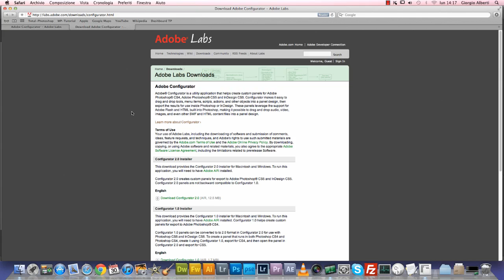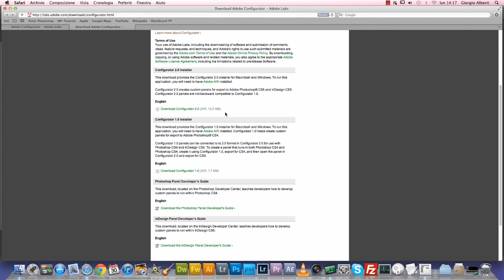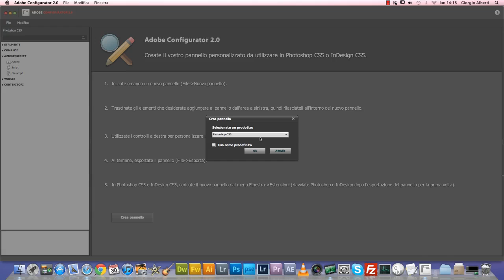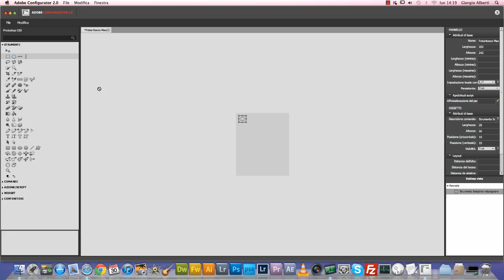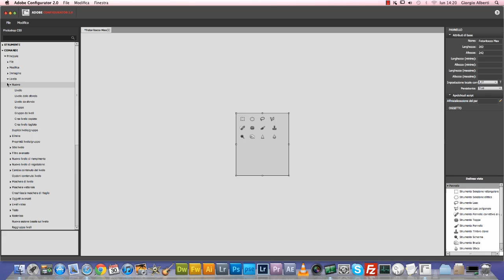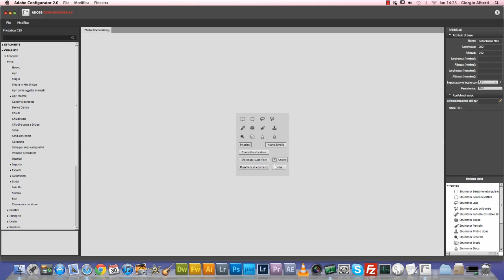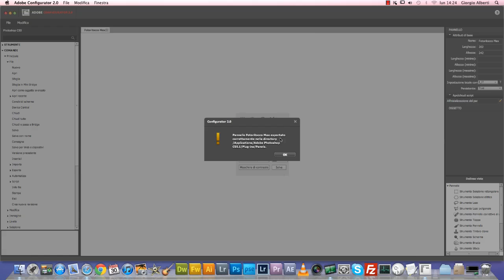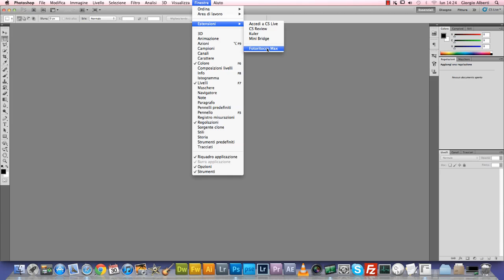Adobe Configurator: creare pannelli per Photoshop e InDesign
Con questo "simpatico" strumento gratuito potete crearvi i vostri pannelli personalizzati per avere solo gli strumenti che volete e che utilizzate più spesso in Photoshop CS5 e InDesign CS5